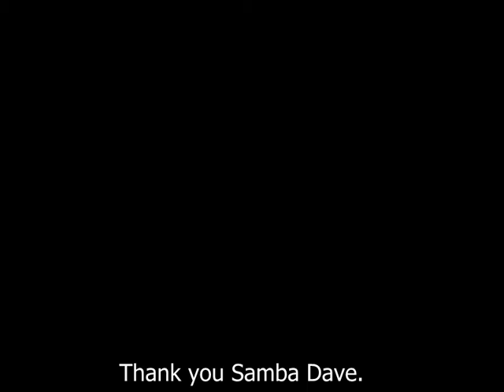Dave Withers - Unforgettably Sambando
A tribute to band member, sambista and friend Dave Withers